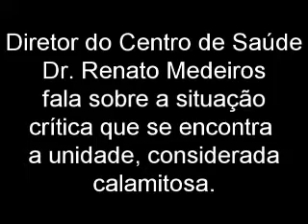Posto de Saúde de Porto Velho estão dois anos interditados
O vídeo descreve o estado calamitoso que o Posto de Saúde Dr Renato Medeiros está passando, tais como: Falta de material para higiêne pessoal, água barrenta, bomba de água estragada dentre outros inúmeros problemas que estão para ser resolvidos